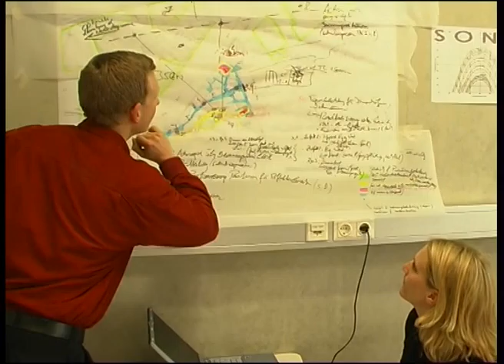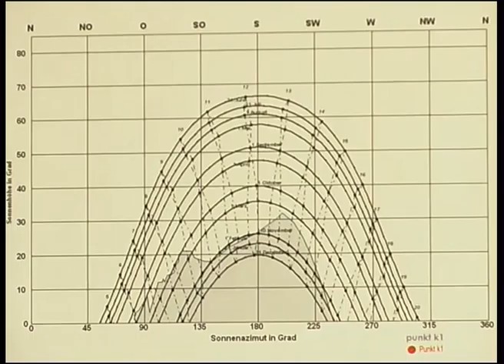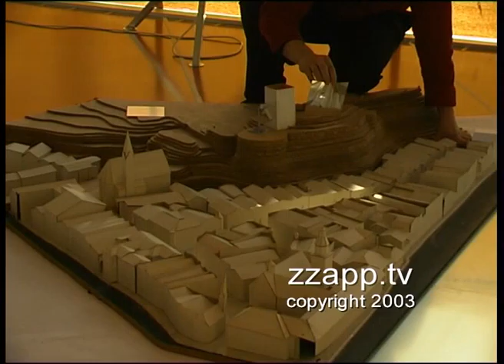Mehr Licht für Rattenberg - zzapp.tv Archiv 2003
Wenn es nach den Plänen der neugegründeten Bartenbach Lichakademie geht, soll Rattenberg künftig in neuem Licht erstrahlen. Und das vor allem untertags und in den Wintermonaten, ist doch Rattenberg einer der schattigsten Städte in den Alpen - eine Herausforderung der sich weltweit noch kein Experte gestellt hat. Nun arbeiten Studenten aus Österreich, Deutschland, Italien und Norwegen an Möglichkeiten zur effektiven Belichtung der Stadt. So soll das Sonnenlicht mittels Spiegeln in den Stadtkern gelenkt werden. Schon in naher Zukunft wird dieses innovative Projekt Realität werden.